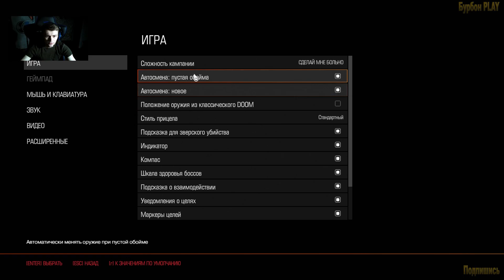DOOM/ДУМ, Влетаем в игру ЧАСТЬ1, Прохождение без комментариев.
Части серии Doom являются играми в жанре шутера от первого лица. Игрок берёт на себя роль безымянного солдата или охранника лабораторий Объединенной Аэрокосмической Корпорации, которые за некоторое время до начала игры (в Doom 3 — после окончания пролога) в результате неудачного эксперимента с порталами были захвачены различными демоническими силами. Первые игры серии использовали псевдотрёхмерную графику со спрайтами врагов и предметов, начиная с Doom 3 в играх используется трёхмерная графика.

Перед началом игры пользователю предлагается выбрать уровень сложности, который, в зависимости от части, может значительно влиять на различные аспекты игрового процесса.

По ходу игры пользователю встречаются различные виды противников, имеющие разные запасы здоровья и виды атак. Почти у каждого вида противников есть несколько типов атак, применение которых зависит от различных факторов во время боя. Кроме обычных врагов в играх присутствуют боссы — противники с большим запасом здоровья и гораздо более сильными видами атак. В отличие от большинства игр, где каждый босс обычно появляется в единственном числе и лишь единожды за всю игру, боссы серии игр Doom могут появляться несколько раз за игру и даже встречаться в группах до 4 противников одного вида. Также, в отличие от многих игр, противники серии игр Doom могут нападать друг на друга (в том числе и боссы), что может быть использовано игроком, как тактика.

Для уничтожения противников игроку доступен арсенал оружия, который представлен вымышленными огнестрельными и энергетическими видами оружия, бензопилой, а также ближним боем. Игрок может носить все виды оружия одновременно и применять их в любой момент времени. Патроны для оружия могут быть получены из устранённых противников или подобраны с соответствующих мест на уровнях[15]. Также игрок может подбирать бонусы здоровья и брони. На уровнях иногда можно встретить и другие бонусы: например, временную неуязвимость или невидимость. Данные бонусы обычно находятся в секретных частях уровней или хорошо защищены со стороны противника.

Первая игра в серии была поделена на 3 (4 в The Ultimate Doom) эпизода, каждый из которых содержал 8 основных уровней и 1 секретный. В последующих играх серии деление на эпизоды отсутствует. В зависимости от части сюжет подается по-разному: в Doom (1993) и Doom II: Hell on Earth между уровнями игроку показываются текстовые вставки, в Doom 3 присутствуют сюжетные видеоролики на движке игры, а также различные заметки и записки, а в Doom (2016) почти все сюжетные события показываются от первого лица, но при этом на уровнях аналогично Doom 3 можно встретить различные записи об игровом мире, персонажах и противниках.

В Doom 3, в отличие от двух предыдущих основных игр серии, было уделено большее внимание сюжетной составляющей и хоррор-моментам. Однако уже в следующей основной игре серии, Doom, главный акцент сделан на зрелищных боях, а также более быстром темпе игры[16]. В Doom 2016 года также впервые была представлена система зверских убийств — зрелищных добиваний ослабленных противников[17][18]. За каждое такое добивание игрок, в зависимости от текущего уровня здоровья и запаса боеприпасов, получает различное количество бонусов здоровья и патронов[17][18].

 DOOM,прохождение игры, прохождение, без комментариев,мясо в ДУМ, ДУМ